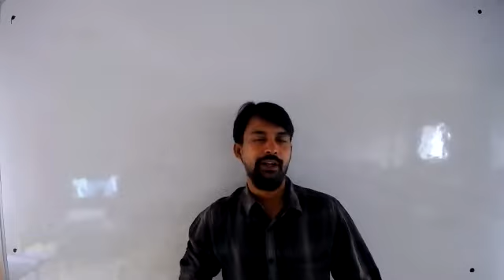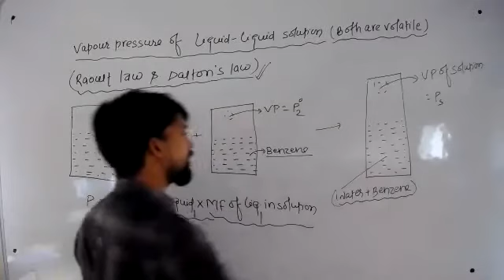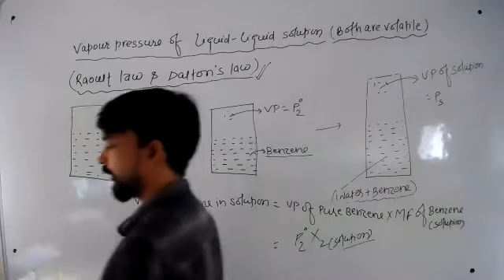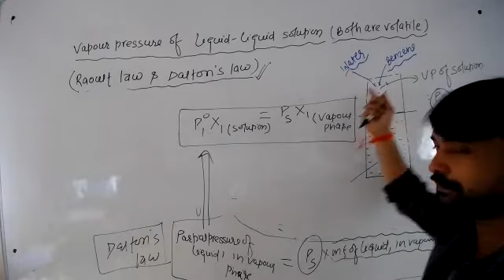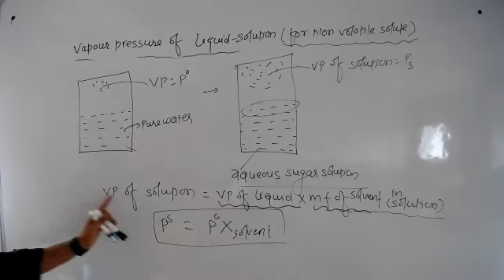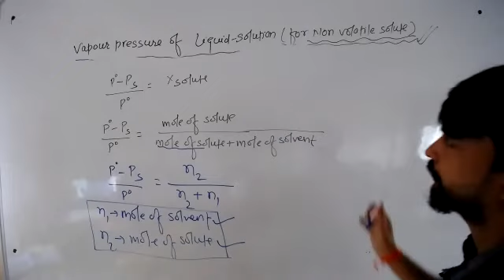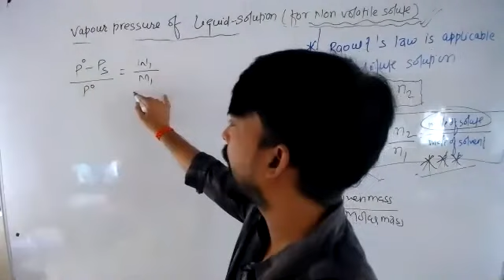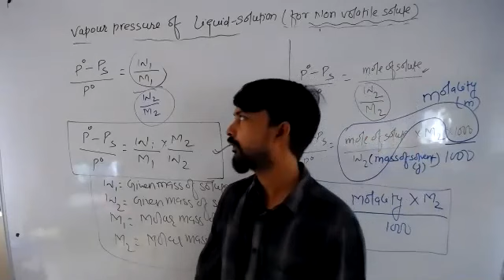14-April-2021 XI PCM (E3) CHEMISTRY BY DEEPAK SIR